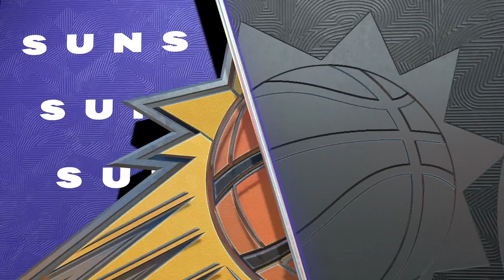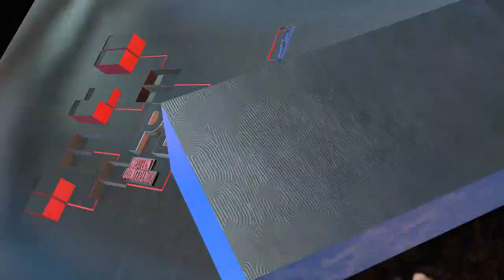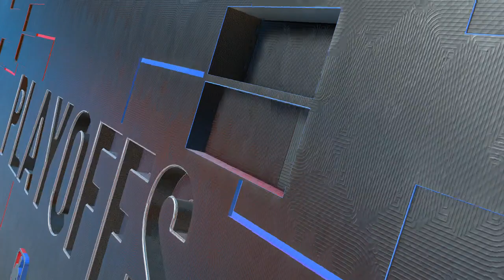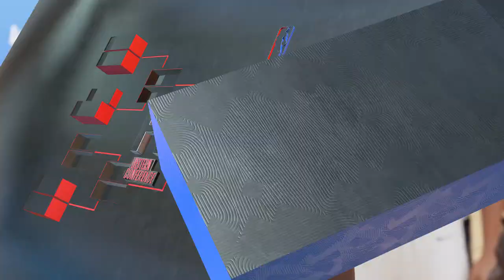Phoenix Suns vs Denver Nuggets - 2023 NBA Playoffs - West Semifinals Game 1 - (NBA 2K23 Sim)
Phoenix Suns vs Denver Nuggets - 2023 NBA Playoffs - West Semifinals Game 1 Full Game Highlights - (NBA 2K23 Sim)  NBA Basketball April 29th 2023